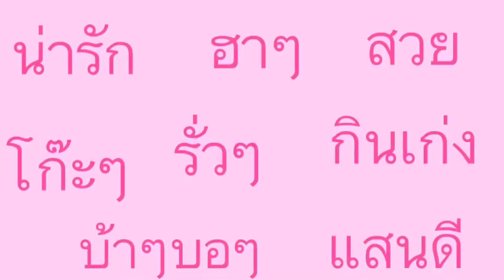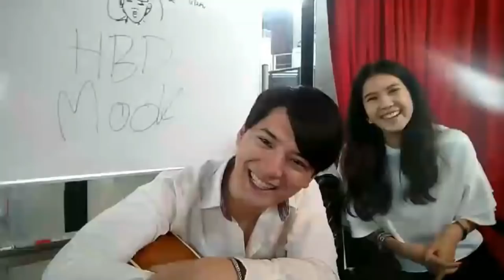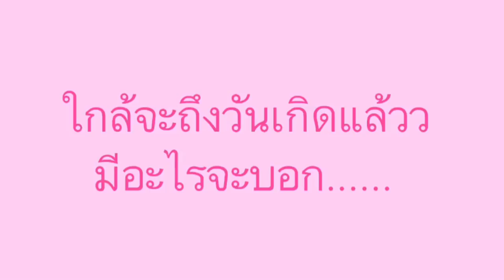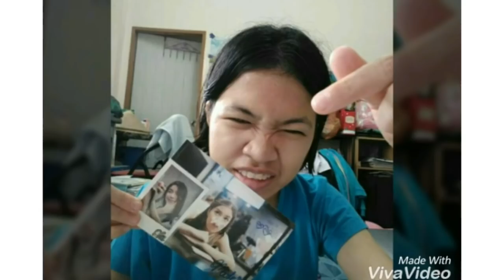[30/9/2017] Miss You Meet You With Mook Worranit